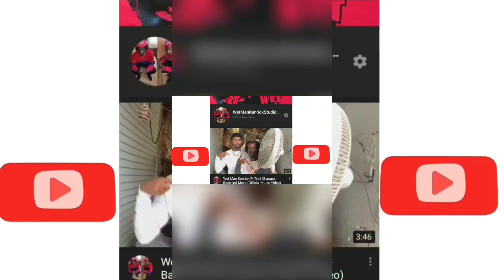My Private property MTV Cribs Trinidad editions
This is My Private Property Who Vex Loss 🤨😁 Follow my new wetwetwet💦💦💦 😁 Follow 👈 My Nephew wetwetwet😁

☝️ Order T-shirts here 👆